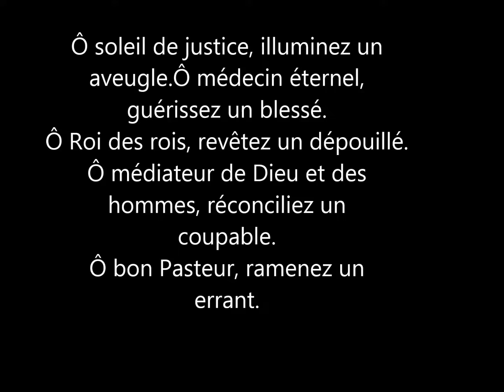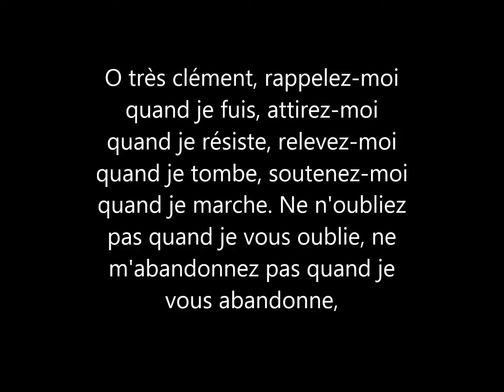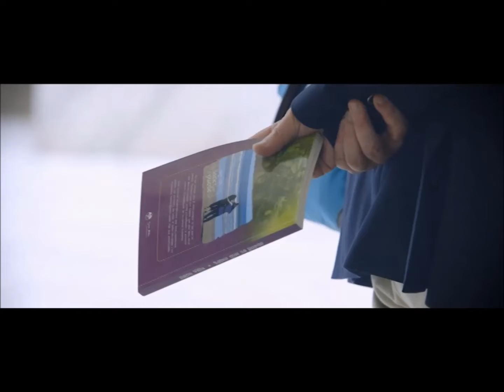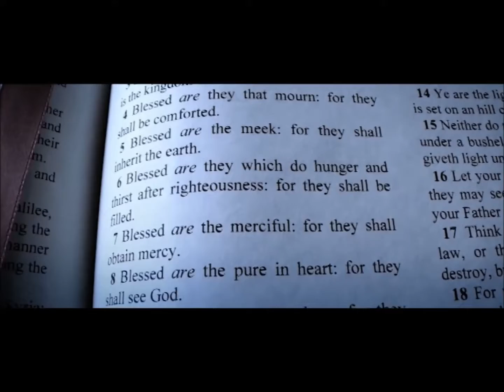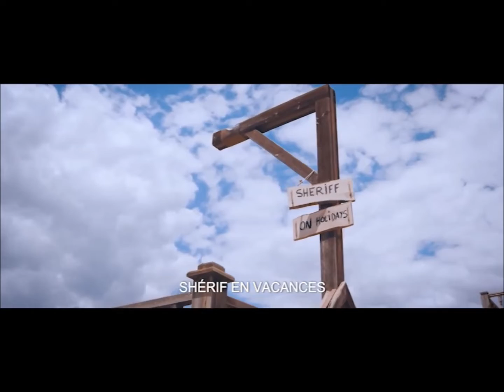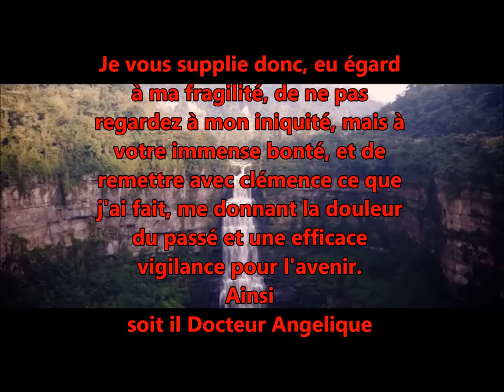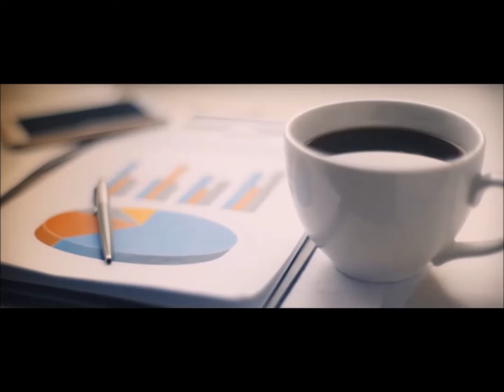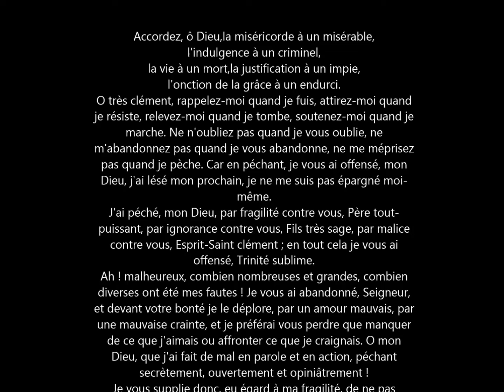ciné débat comment trouver une fin heureuse à la violence. Témoignages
A vous fontaine de miséricorde, ô Dieu, voici que je viens, moi pécheur ; daignez donc me laver, moi impur. O soleil de justice, illuminez un aveugle. O médecin éternel, guérissez un blessé. O Roi des rois, revêtez un dépouillé.                  O médiateur de Dieu et des hommes, réconciliez un coupable. O bon Pasteur, ramenez un errant.
Accordez, ô Dieu, la miséricorde à un misérable, l'indulgence à un criminel, la vie à un mort, la justification à un impie, l'onction de la grâce à un endurci.
O très clément, rappelez-moi quand je fuis, attirez-moi quand je résiste, relevez-moi quand je tombe, soutenez-moi quand je marche. Ne n'oubliez pas quand je vous oublie, ne m'abandonnez pas quand je vous abandonne, ne me méprisez pas quand je pèche. Car en péchant, je vous ai offensé, mon Dieu, j'ai lésé mon prochain, je ne me suis pas épargné moi-même.
Ah ! malheureux, combien nombreuses et grandes, combien diverses ont été mes fautes ! Je vous ai abandonné, Seigneur, et devant votre bonté je le déplore, par un amour mauvais, par une mauvaise crainte, et je préférai vous perdre que manquer de ce que j'aimais ou affronter ce que je craignais.                                                                                                           O mon Dieu, que j'ai fait de mal en parole et en action, péchant secrètement, ouvertement et opiniâtrement !
Je vous supplie donc, eu égard à ma fragilité, de ne pas regardez à mon iniquité, mais à votre immense bonté, et de remettre avec clémence ce que j'ai fait, me donnant la douleur du passé et une efficace vigilance pour l'avenir.                            Ainsi soit-il.
Docteur Angelique